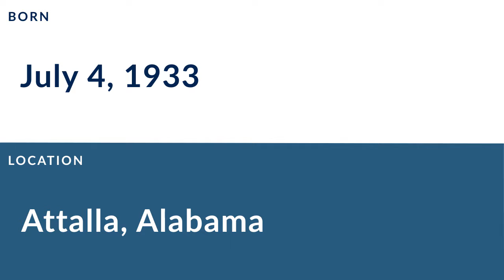M. L. Brackett: Football Defensive End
M. L. Brackett was a professional football defensive end who played for 3 seasons from 1956 to 1958.

In college, Brackett played for the Auburn Tigers in Auburn Alabama.

Professionally, Brackett played for the Chicago Bears, and the New York Giants.